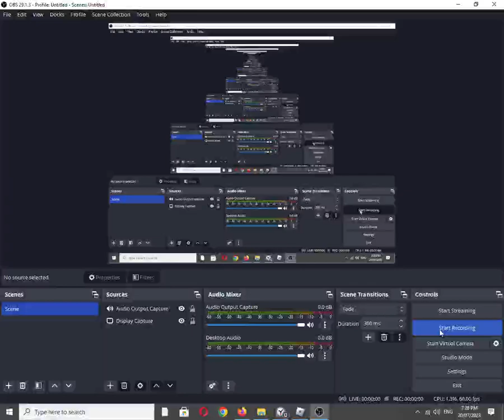Roblox Experience: Grimace Shake Obby by ThreeSixtyStudio [Graphics Quality: 1/Minimum]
Also available on:
Vanillo: ✅✔☑
COS.TV: ☑✔✅